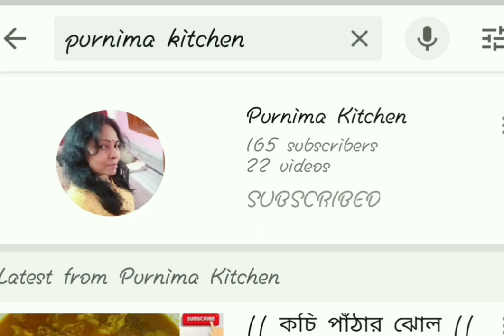||উপোসের দিনে বানিয়ে ফেলুন স্বাস্থ্যকর ডালিয়ার খিচুড়ি || [[DALIAR KHICHURI]]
DALIAR KHICHURI
APNARA EY RECIPE TA TRY KORUN R OBOSSOI JANAN KAMON LAGLO